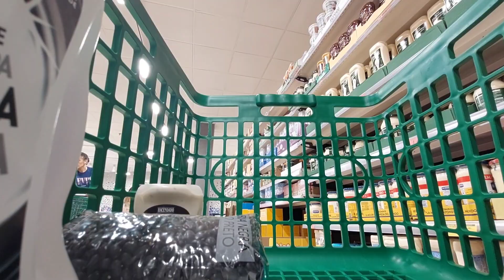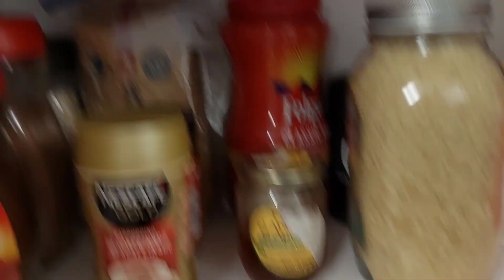TAG DEL SUPER // COMPRA AL MERCADONA 🛒 Y AHORRAMAS